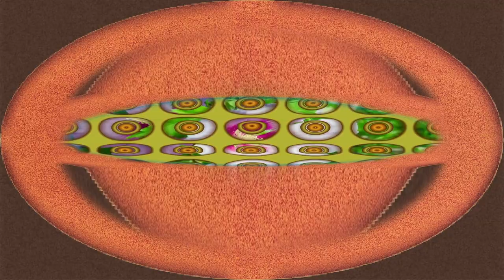The Cost of Purity gives protection against light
It will last for generations ...